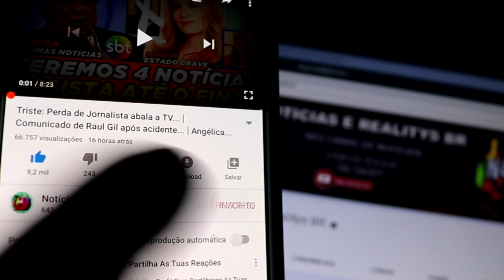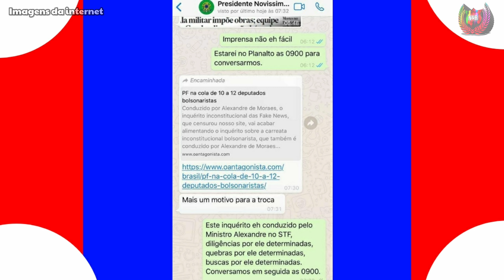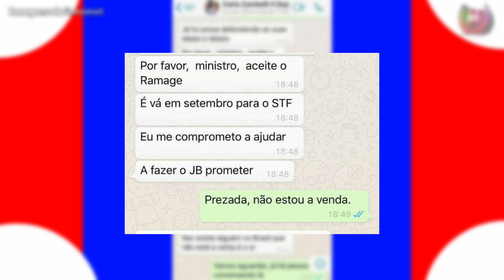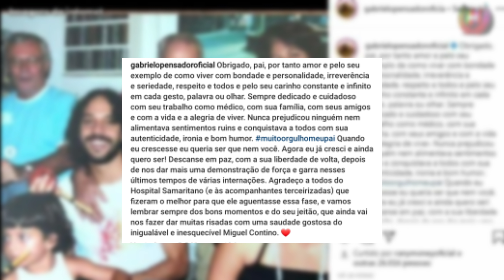URGENTE! Famoso nome se vai | Comunicado de Ana Maria choca a globo | Sérgio Moro revela tudo E+...